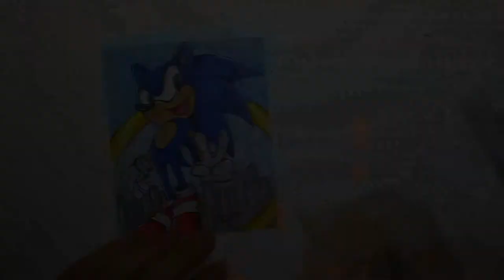How to draw Sonic the hedgehog using Copic markers